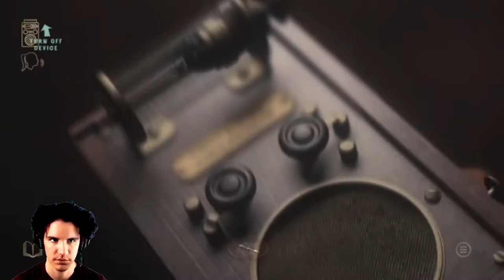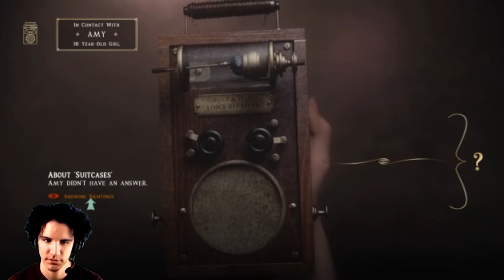HERE COMES JIMMY!!! | At Dead of Night Part 3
Come over to my twitch for daily streams!